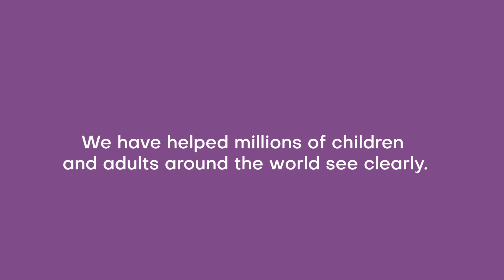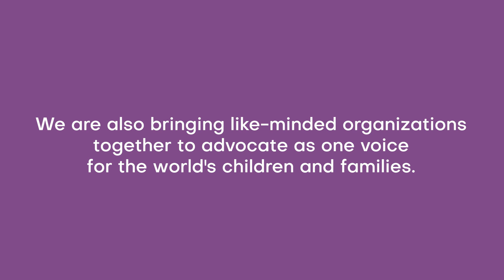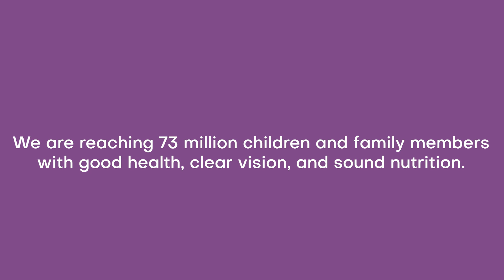Helen Keller Intl's Major Milestones in Health, Nutrition, and Vision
A look back at some of Helen Keller Intl's major milestones and accomplishments in providing the building blocks of good health, sound nutrition, and clear vision to children and families around the world.